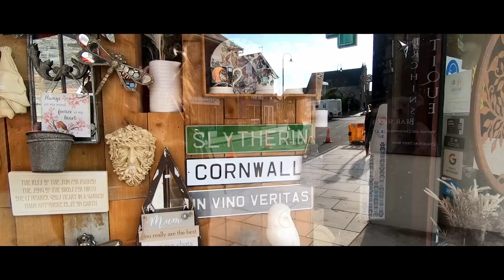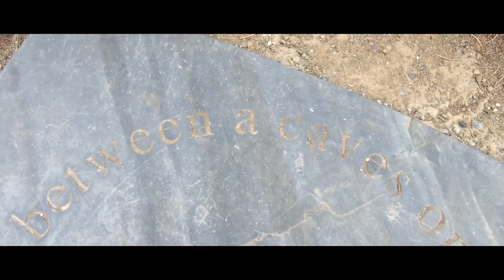THIS IS DIFFICULT, however, our CORNWALL adventure begins AT LAST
Not strangers to Cornwall, we both knew that finding park ups in idyllic locations was going to be difficult. As we've travelled along the road we have found a few parking locations, however, most offer no views or access to the incredible landscapes that we always search for. We head to the picturesque village of Boscastle before driving south to find a park up. We end up at Tintagel and are pleasantly surprised to find 24hr campervan and motorhome parking for £5. Well done and thank you to the landowner...a great idea and a very helpful park up in the heart of Tintagel!

The video editing software used for our production is Davinci Resolve Pro, also subscription based, however a free version is available with limited functions.

We completely understand that not 'everyone' is interested in 'sponsored products' that we may from time to time accept, however, we will continue to accept the odd offer if we think it is of use to us. and you. We hope that you understand this decision and simply 'ignore' and do not watch the sponsored videos if they are not of interest to you. However, please be assured that you won't find us advertising musical pocket hand warmers.

This series was filmed in the autumn 2022.

Photography and filming:

Claire:
Nikon D850
Nikon D810
Nikon Z50

Tony:
Canon 5D
Canon 6D
Canon 7D
Canon M50

DJI Ronin
GoPro 6,7,8 and 9.